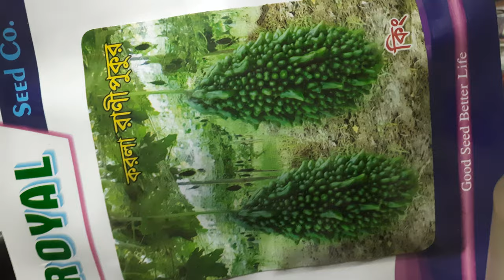উচ্চে করলার বীজ রানিপুকুর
উচ্চে করলার বীজ